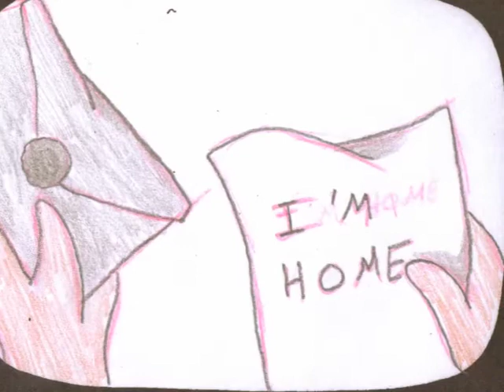The Right Choice Lyca